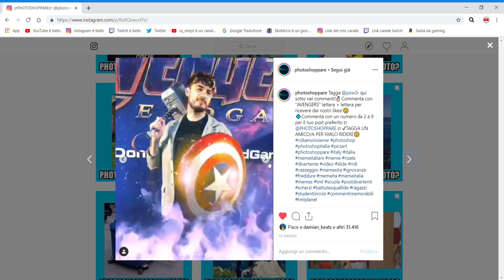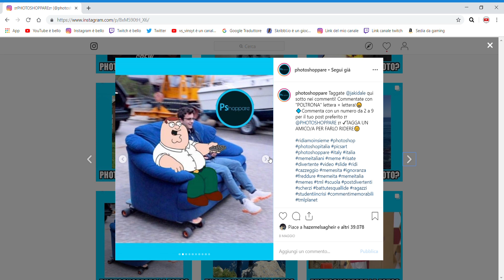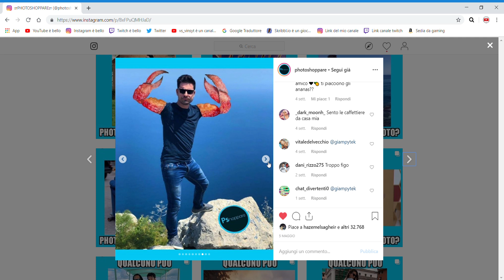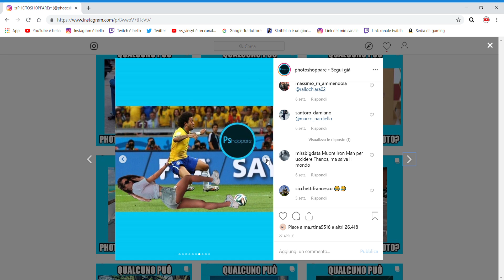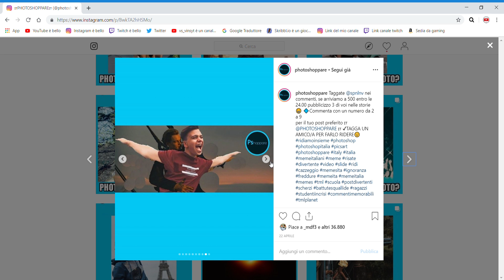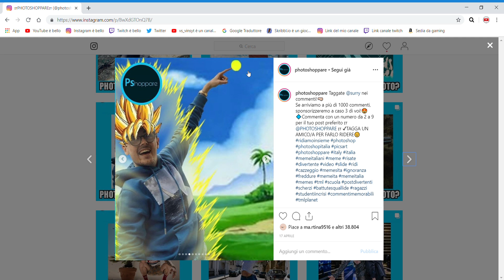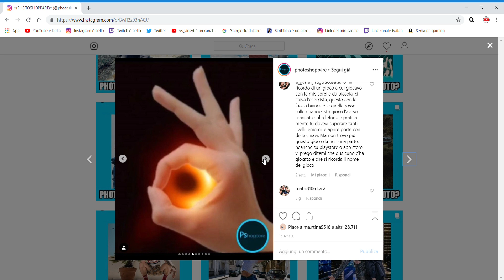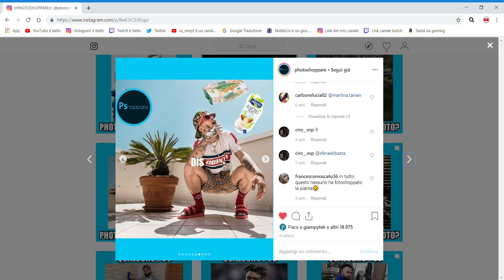Reagiamo alle Photoshoppate più belle di Instagram! 2